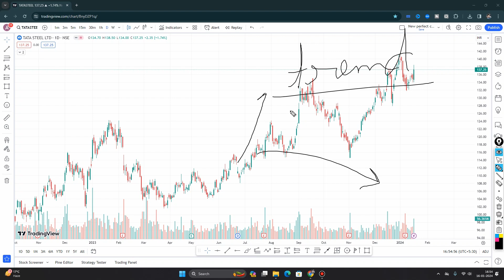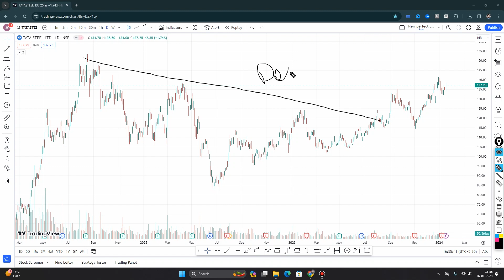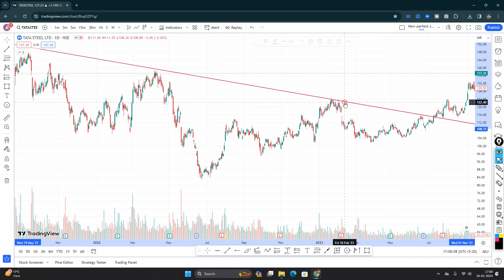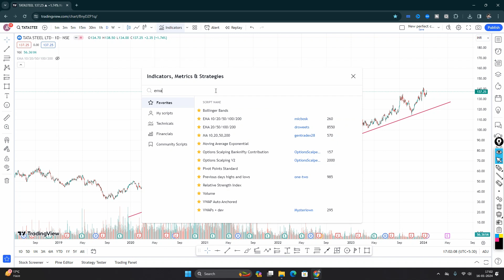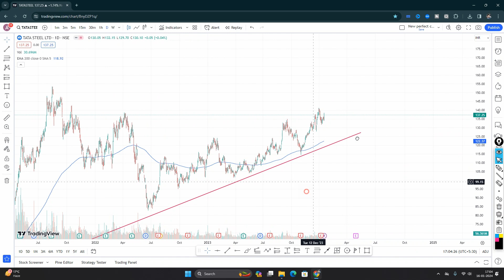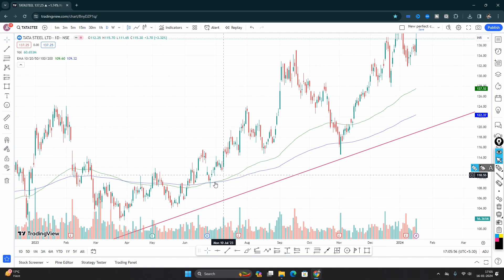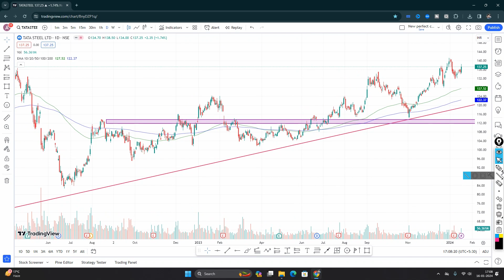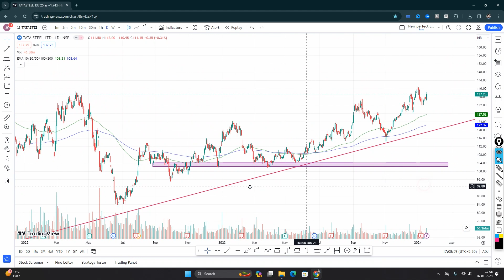How to Use Trend Analysis to Make Better Trading Decisions | How to Identify Trend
How to Identify Trend and Use It to Trade Profitably
Trend Trading 101: How to Identify and Follow the Trend in Any Market
How to Use Trend Analysis to Make Better Trading Decisions
How to Identify Trend and Use It to Your Advantage in Forex Trading
Trend Identification and Utilization: A Simple and Effective Trading Strategy
How to Spot and Trade with the Trend in Stocks, Crypto, and Commodities
How to Identify Trend and Use It to Reduce Risk and Increase Reward
How to Use Trend Lines and Channels to Identify and Trade the Trend
How to Identify Trend Reversals and Continuations with Technical Indicators
How to Identify and Use the Trend in Swing Trading and Scalping